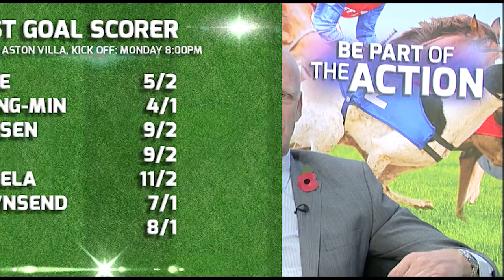Iain Dowie previews Tottenham v Aston Villa | Betfred TV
Iain Dowie shares his thoughts & predictions ahead of Tottenham's fixture vs Aston Villa

You'll love a bit of Betfred